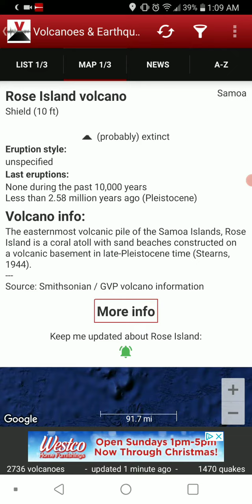Featured Volcano of the Day: 12-22-20 Rose Island, Samoa